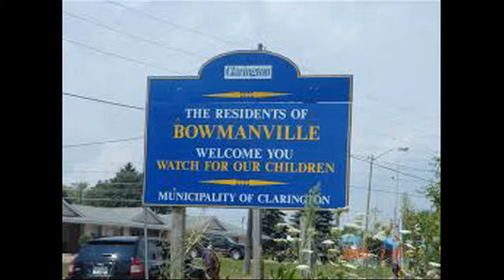Mortgage Life Insurance Bowmanville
Looking for Mortgage Life Insurance in Bowmanville?
If you are in a car accident, you probably are more concern about the impact that it will have on your future automotive insurance cost, and you know that no one will come directly to you looking for payment.
What if you had a health issue, or an accident and you are no longer around. How would this impact your family? There is an insurance solution available for you in Bowmanville. Have you considered how your family will manage, when you're no longer able to be among them each day, provide security for your family and loved ones.  with the protection of quality life insurance in Bowmanville. Our independent Insurance Advisor  provides life insurance in Bowmanville that insures you and suits the way you live. InsurancecoverageHQ.com has independent agents that will find you the best policy that suites your needs by shopping around to major insurance companies and will provide you with three quotes. Why settle for just one quote from a company agent who is tied to just one company.  offers life insurance in Bowmanville that's dependable, competitively priced, and tailored to fit your needs. We have highly trained Insurance Advisors across Bowmanville to answer any questions you may have and to provide more than one quote. Insurancecoveragehq.com we can provide that; competitive pricing and all.
Reliable solutions because of  many insurers  from which to Choose Coverage
Insurancecoveragehq.com will listen to you and will work with you to find the mortgage life  insurance  you need in Bowmanville. The two main types of protection available are Permanent Life Insurance and Term Life Insurance in Bowmanville. Get the advice you need, talk to us.
With over10 major insurance providers InsuranceCoveragehq.com  can help you and your family find high quality, personalized protection for your lifestyle. Speak to a an Insurance Advisor today to receive free quotes and to learn more. Are you buying a house or making any other major life changes? Now may be the time to talk to a local Insurance Advisor about getting a policy to cover your mortgage in Oshawa, Whitby, Courtice, Bowmanville, Ajax , Pickering or any region in Durham. from The Co-operators about Mortgage Guard®, life insurance in Bowmanville.
Contact us and you will see why an independent Insurance Advisor will show you how  choice you have by presenting multiple quotes, and expertise to assist you in selecting the best policy for you and your family.
Choices are: Manulife, TransAmerica Life, Assumption Life, Empire Life, Equitable Life, Wawanesa Life, RBC Insurance, BMO Insurance, Canada Protection Plan,  Edge Benefits, Canada Life